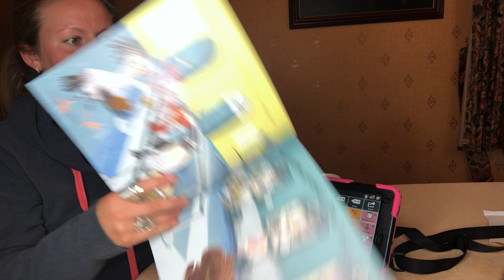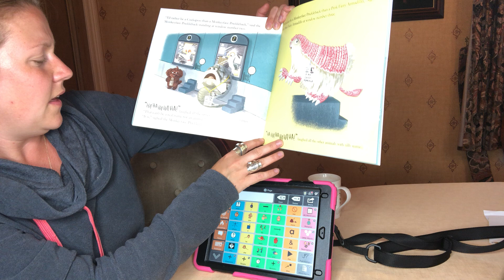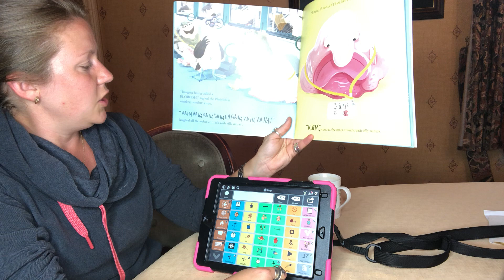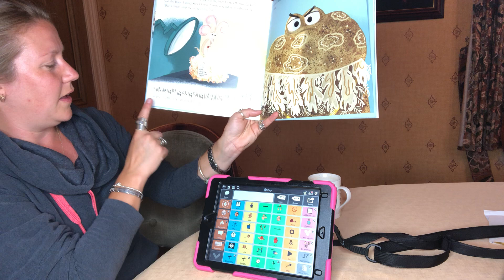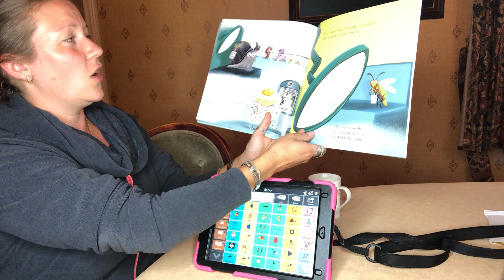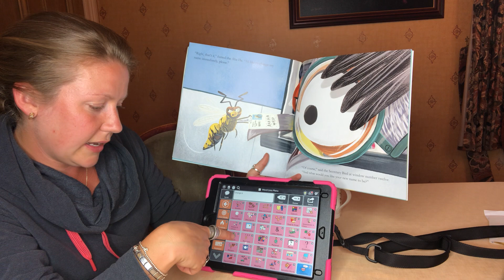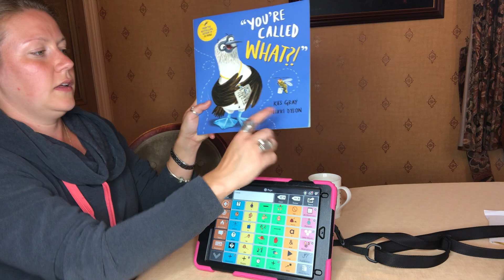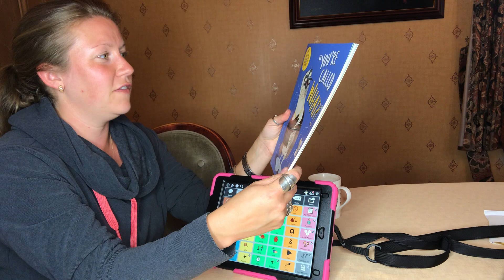AAC modelling “you’re called what?” using Snap Core First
Book by Kes Gray and Nikki Dyson